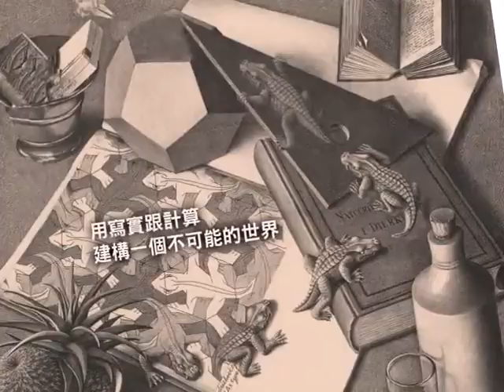3句話 - 簡述艾雪的獨特創作！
【邏輯x秩序=艾雪的無限藝術】

如果你想分享分享 艾雪給您的朋友
卻又不知從何說起，簡短幾句話，
將帶領你們更貼近艾雪！

【錯覺藝術大師 ─ 艾雪的魔幻世界畫展】